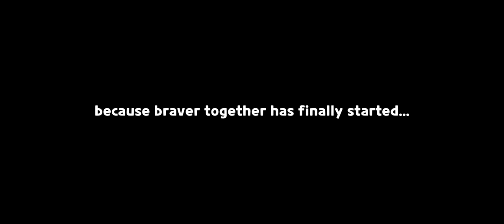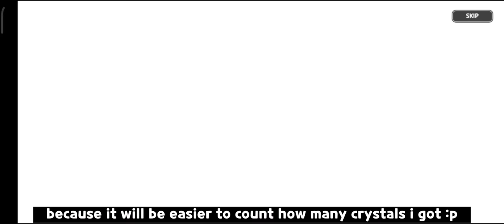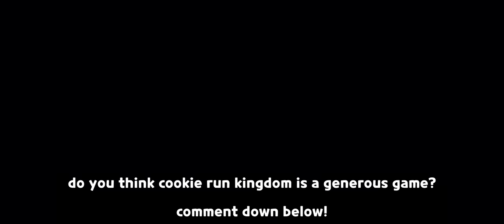i finally opened my mailbox after 2 weeks and this is what i got... 😳💎